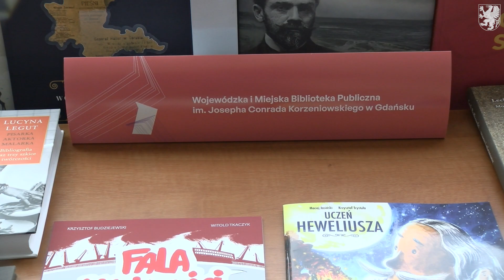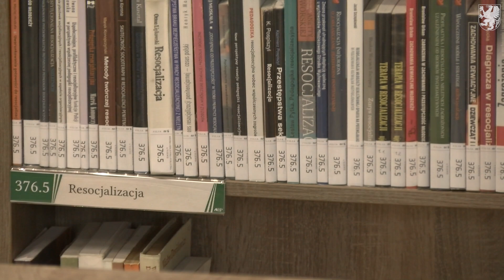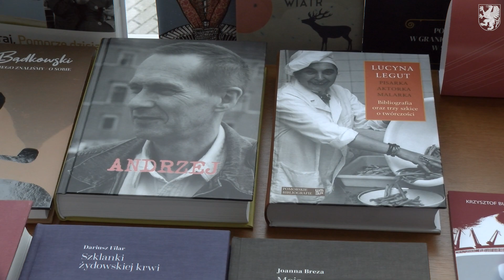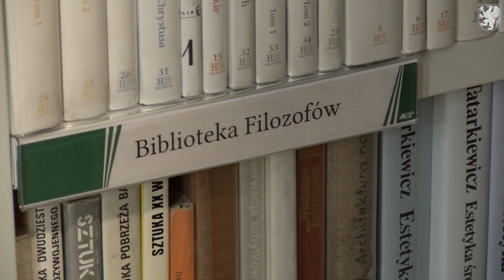Pomorskie (nie)czyta. Diagnoza problemu.